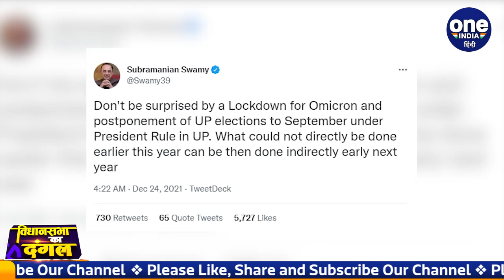UP Election 2022: BJP नेता Subramanian Swamy ने यूपी चुनावों को लेकर दिया बड़ा बयान |वनइंडिया हिंदी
After the increasing cases of Corona, all kinds of speculations have started regarding the assembly elections to be held in Uttar Pradesh. Allahabad High Court has urged Prime Minister Narendra Modi and the Election Commission to hold UP elections. Meanwhile, BJP leader and Rajya Sabha MP Subramanian Swamy has indicated to postpone the UP assembly elections.

कोरोना (Coronavirus) के बढ़ते मामलों के बाद उत्तर प्रदेश (UP Assembly Election 2022) में होने वाले विधानसभा चुनाव को लेकर तरह तरह की अकटलें लगनी शुरू हो गई है. इलाहाबाद हाईकोर्ट (Allahabad High Court) ने प्रधानमंत्री नरेंद्र मोदी (PM Narendra Modi) और चुनाव आयोग (Election Commission) से यूपी चुनाव डालने का आग्रह किया है. इस बीच बीजेपी (BJP) नेता और राज्यसभा सांसद सुब्रमण्यम स्वामी (Subramanian Swamy) ने यूपी विधानसभा चुनाव स्थगित करने का संकेत दिया है.